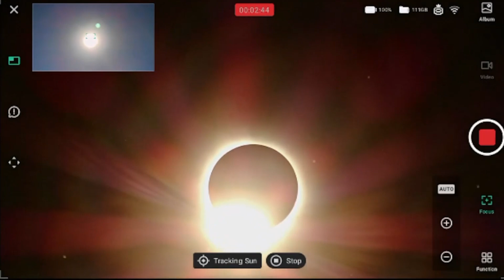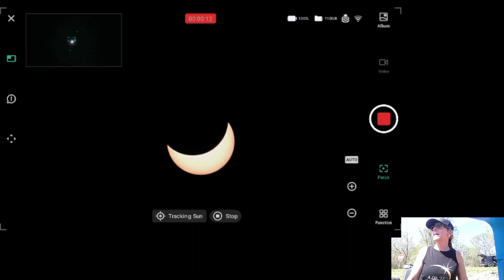Solar Eclipse Totality with a Smart Telescope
Experience the breathtaking moment of solar eclipse totality with this amazing footage captured with a Dwarf 2 smart telescope. Hear the excitement of the crowd as they witness this incredible natural phenomenon live.